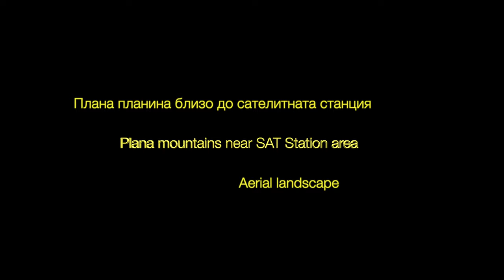Плана планина близо до сателитната станция - Plana mountains SAT station area - aerial view